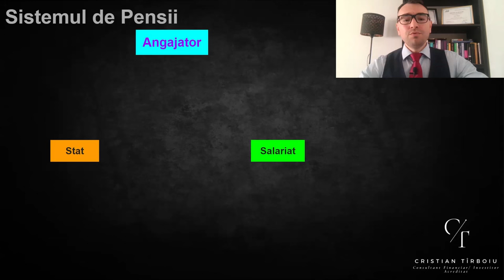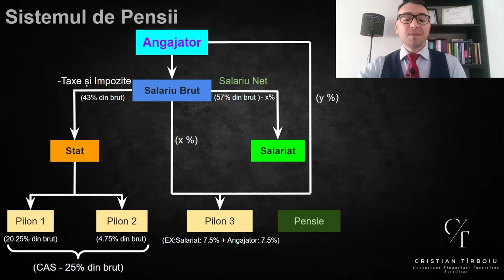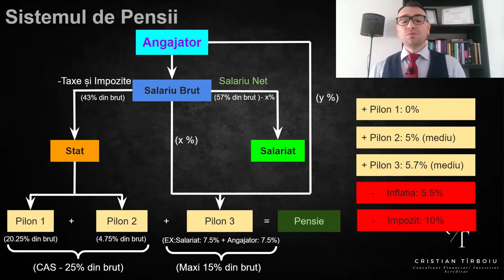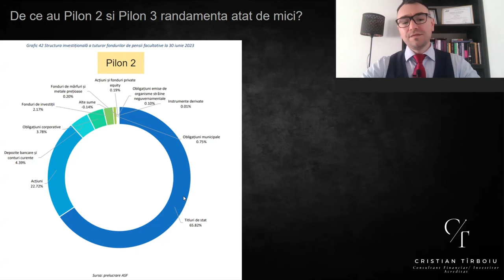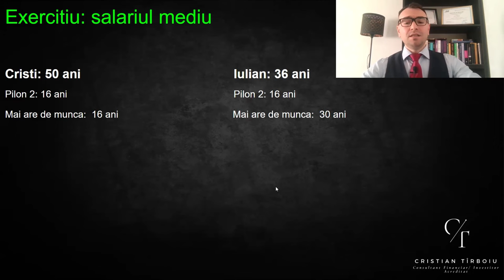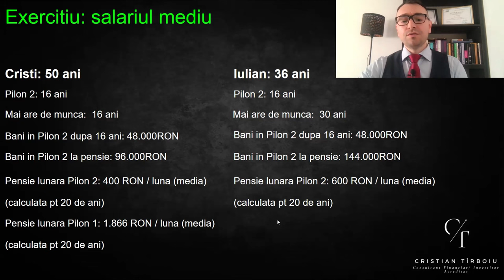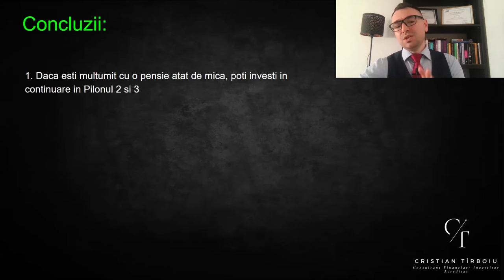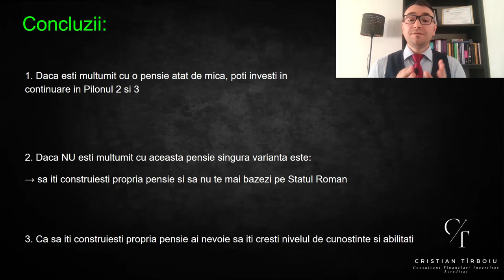Te Mai Poți Baza Pe Pensie De La Stat?